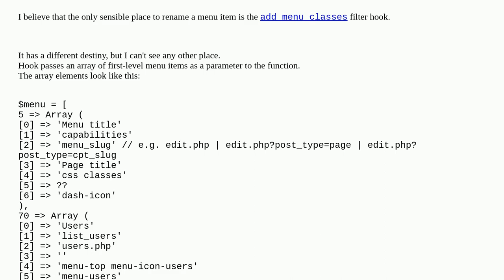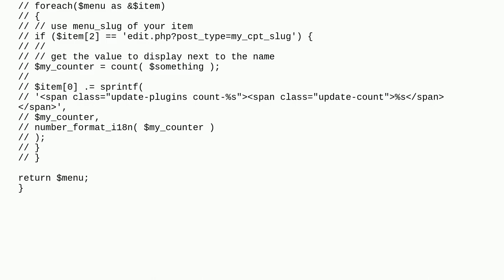How do I add the "orange counter" next to a Custom Post Type?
A special thanks goes out to the community

  post-meta custom-post-types notifications